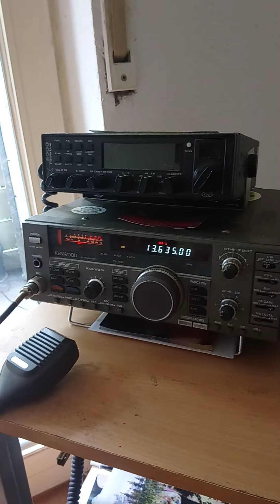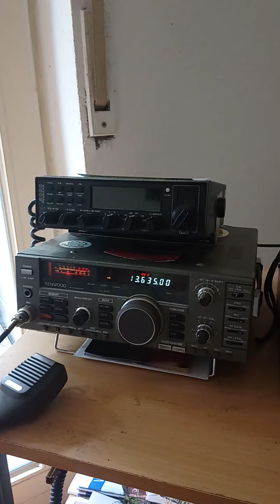Voice of Turkey 🇹🇷 in 22m band on Sirtel Santiago 1200Dx